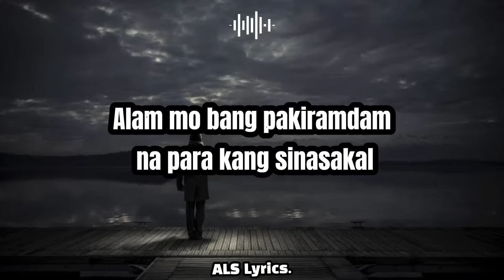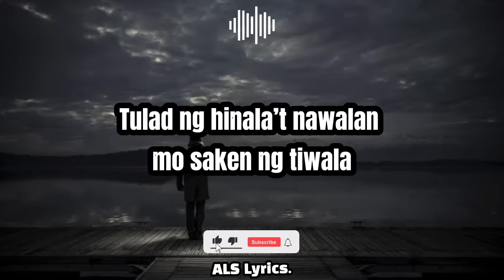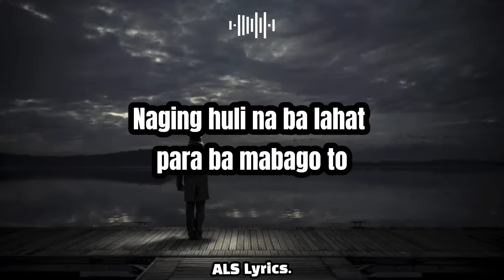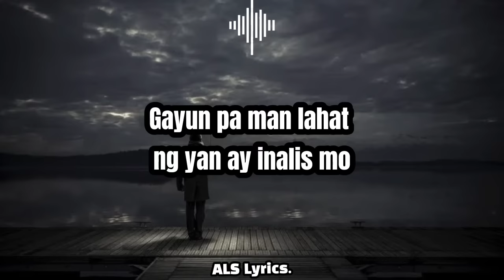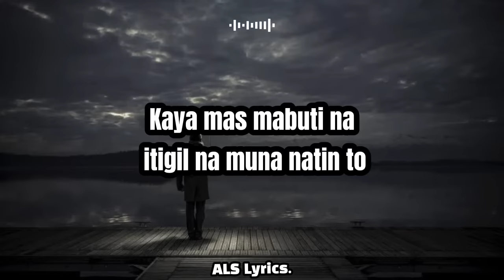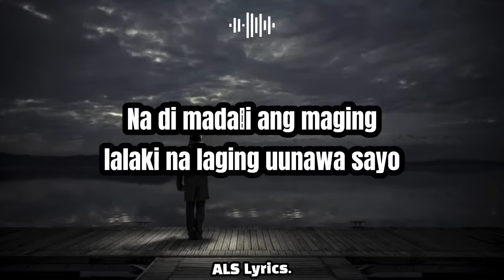Kung Lalaki Kalang ( Song By: Ex Battalion feat. Jroa ) ALS Lyrics.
Good day:
Sana magustuhan nyo po ang ginawa kong Lyrics edit, At para mas mapadali ang iyong pagmememorya sa kantang ito sana makatulong ang Song Lyrics na ito.

🎤Song Lyrics

"Kung Lalaki Kalang"
-Ex_Battalion feat. Jroa

(J-roa)
If you are a boy then there will you understand. You need to stop listening to your friends Love,respect,and trust your man.
(Emcee)
Alam mo bang pakiramdam na para kang sinasakal yung tipong gustong sumagot pero bibig ay may busal.Sa takot na humaba pa usaping pagtatalunan.Di kadin naman makikinig ano pang ipaglalaban kung ika’y nasasaktan sa tingin mo ba ako hindi.Dina lang kumikibo tinitiis ko ang hapdi kung naging tapat ka sakin ako ba sayo hindi kung meron man pagtatalo sayo parin nauwi.Kung naging lalaki ka baka sakali mong makuha kung pano ko kinukubli ang pagpatak ng luha.Tulad ng hinala’t nawalan mo saken ng tiwala kung minsan ninanais na magtanim na lng ng bala sa bungo dumampot at mag pokpok na ng bato.Ang dating pagtingin ngayon bangungut na bato.Naging huli na ba lahat para ba mabago to kung naging lalake ka baka naunawaan mo ako.
(Jroa)
But you’re not a boy so you don’t have clue how will work your benifits you’ll everything i do this for you baby.Kung lalake kalang at iyong maintindihan kung ano nameng nararamdaman kung sana naging lalake kalang.
(Flow-g)
Sana alam mo ang lahat na mga tiniis ko
Tahimik lng kahit na grabe na inis ko gayun pa man lahat ng yun ay inalis.mo kusang nabubura ang galit kapag kiniss mo pag lalake ang usapan ang tigas pakinggan para bang wala kameng karapatan masaktan lalaki lng pero tao parin may pakiramdam di lang kame kumikibo kase tinitiis lng minsan dadating sa punto halos masira ang ulo hilong-hilo sa kakaisip kung anong mali ko.Walang kibo nalang kahit ako na may punto lalaki nga pero ang pride nilulunok ko at para lng di na humaba ang usapan hihingi ako ng tawad kahit diko kasalanan kung tutuusin babae ay medyo may kababawan di kase kayo lalaki kaya di nyo maunawaan.
(Jroa)
But you’re not a boy so you can’t understand you are not a perfect woman and i am not perfect man baby kahit anong gawin ko di maintindihan dahil sarili mo lng ang pinapakinggan kaya mas mabuti na itigil na muna natin to kung lalaki ka lang at iyong maintindihan na di madali ang maging lalaki lalaking uunawa sayo But you’re not a boy so you can’t understand you are not a perfect woman and i am not a perfect man baby. kung lalaki ka lang para iyong maintindihan.

I did not own any song. I never intended to copyright.